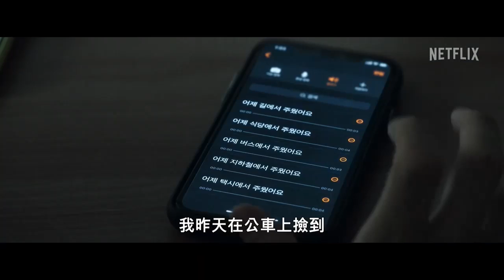(Netflix 2023年2月17日)原本以為只是手機掉了Unlocked 電影預告片~有播放清單~有中文繁體字幕內嵌在影片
**原始影片的來源頻道

**原始影片來源的說明:
你的手機裡藏著所有秘密
你可知道，有人在冒充你？

手機裡的陌生人究竟是誰？